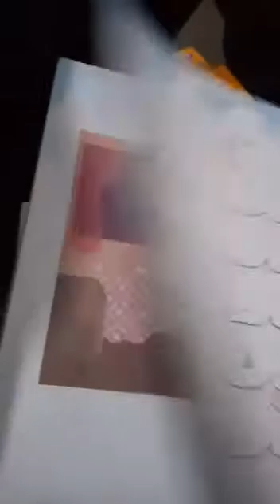Grade Nursery _Urdu , 15 June 2020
Grade Nursery _Urdu _سرگرمی _خالی جگہ پر کریں _صفحہ نمبر 18